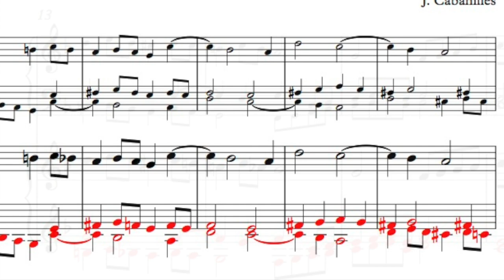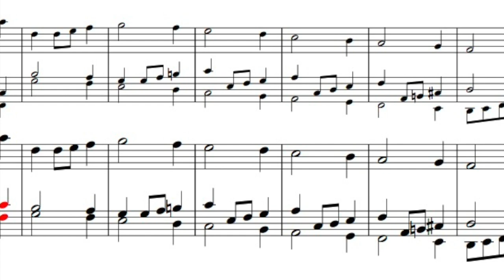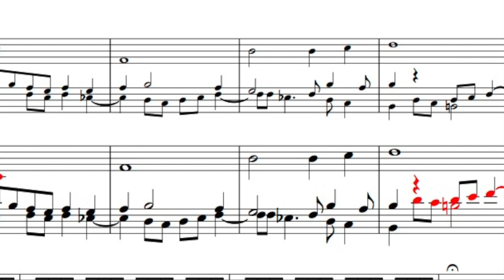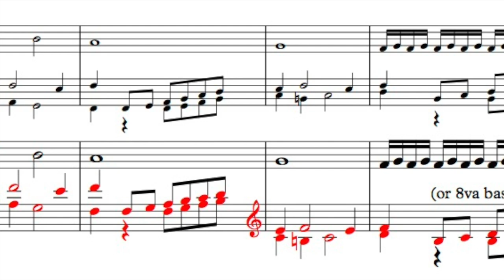Joan Cabanilles: Tiento 107 de sesto tono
A work for divided stops, in this case a right-hand solo with two accompanying voices, performed by Timothy Roberts on of the few extant Baroque organs in the Valenica area; it was built in 1724 by Nicolás Salanova for the parish church of San Jaume in Vila-real.

None of Cabanilles' original manuscripts has survived, and in the existing copies nearly all of these 'divided' (partido) works are laid out to be playable a single-manual organ with divided stops (medio registro). However, certain scholars — most notably Andrés Cea Galán — regard these versions as adaptations, and the works certainly seem liberated if one uses the resources of two keyboards, with both solo and accompaniment able to use a much wider range.

To show how this can be done, this video pans along a double score: the upper staves show the piece in the version we find in the manuscript, and the red notes in the lower staves indicate where and how I have made my changes.

The result is, of course, just one of many possible 'reconstructions': some tentative steps towards a great composer's original. The recording is the second track of the most recent of three CDs so far issued by Toccata Classics in my ongoing exploration of Cabanilles' keyboard music. The booklet to Vol. 1 explains the partido question in greater detail. It can be downloaded free from the Toccata Classics website.